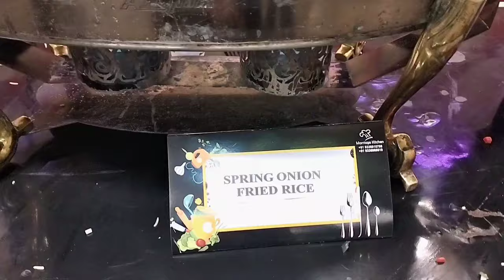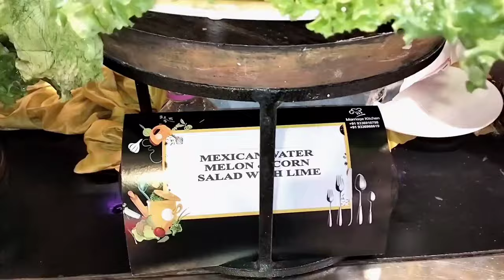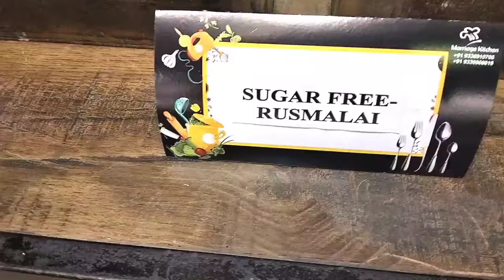tannu ki Shadi